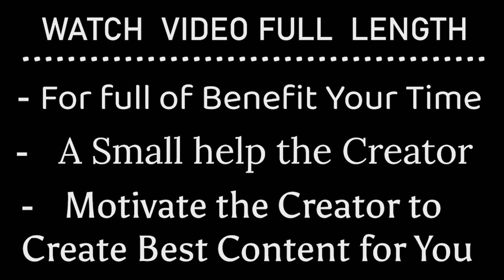Jio Recharge | Jio Popular Recharge Plan | Jio 999 Recharge Plan | Mukarram Ahmad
Jio Recharge - Jio Popular Plans - Jio Popular Everday Plan

Jio Popular Plans Recharge - Jio 1GB/Day Packs

Jio Popular Plans Recharge - Jio 1.5GB/Day Packs

Jio Popular Plans Recharge - Jio 2GB/Day Packs

Jio Popular Plans Recharge - Jio 3GB/Day Packs

Jio Popular Plans Recharge - Jio Long Term Plan

Jio Recharge - Jio Long Term Packs - Jio 4999 Plan

Jio Recharge - Jio Popular Plan Packs - Jio 999 Plan

About My Channel: Mukarram Ahmad